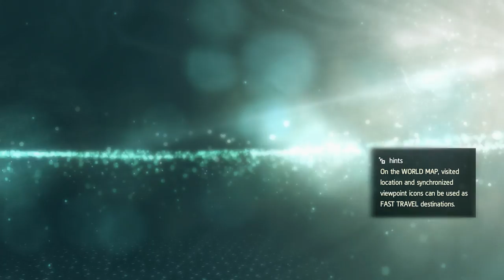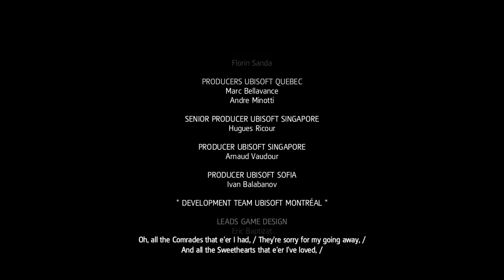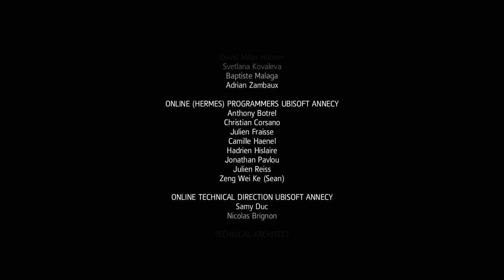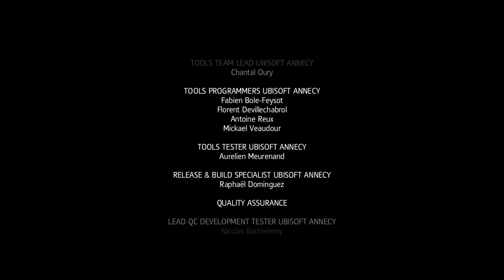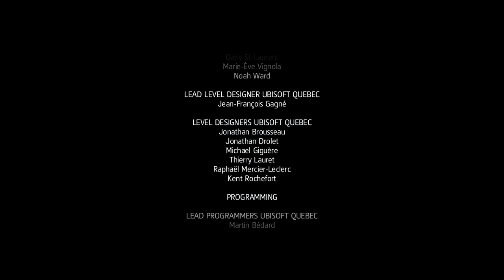Let's Play Assassin's Creed 4 PC Black Flag Part 89